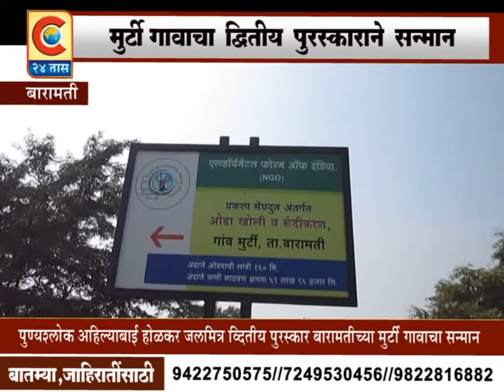बारामती -पुण्यश्लोक अहिल्याबाई होळकर जलमित्र द्वितीय पुरस्कार बारामती च्या मुर्टी गावाला.